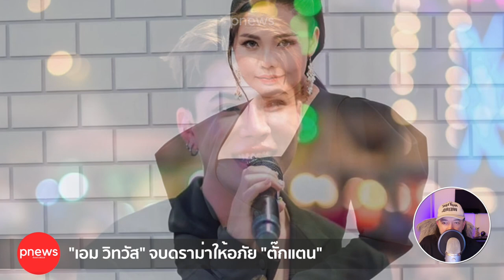ห้องข่าวพีนิวส์ | "เอม วิทวัส" เปิดใจหลัง "ตั๊กแตน" โทรขอโทษ ให้อภัยแต่ยังเสียใจโดนด่าเยอะ